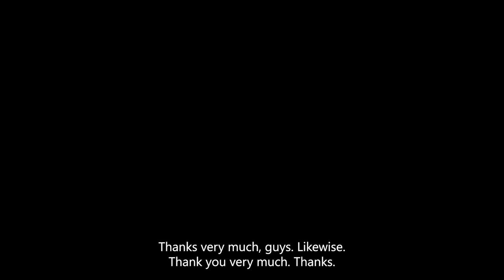Peter Lakatos - Breathing for combat sports.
“I have to understand the physiology of the sport”
In this episode of the OA Podcast, Patrick and Daniel are joined by Hungarian martial artist and Oxygen Advantage Master Instructor Peter Lakatos.
First learning about breathing and movement through the functional movement system (FMS) by Gray Cook and Dr Lee Burton, Peter continued to educate himself on breathing to benefit his own life and martial arts career (he holds a black belt in Brazilian Ju Jitsu).
He explains to Patrick and Daniel how he started to think about breathing and performance and using FMS, started to research and “figure out and filter out not-so-good quality movement” and use this to analyse what changes need to be made, and how this lead him to the Oxygen Advantage.